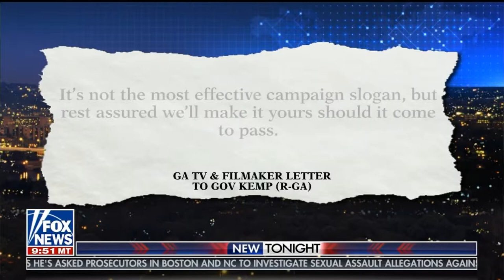Megan Alexander - Fox News - 04-03-2019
Megan Alexander joins Fox at Night.